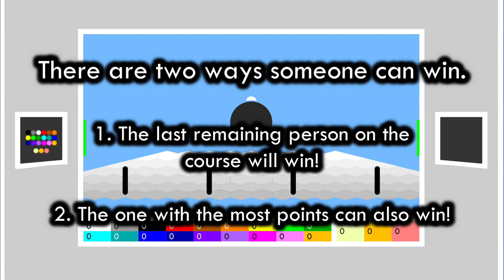Get to the Other Side - Algodoo Marble Race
🎶 -• Music •-